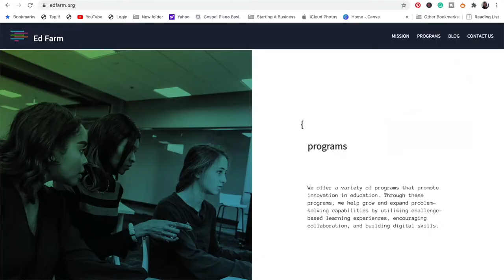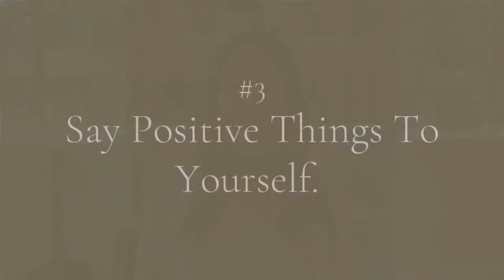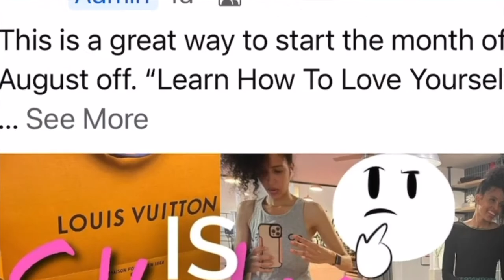How To Love Yourself | Motivational video | Self Love | Episode 1 Aug 2021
I didn't realize until a couple of years ago that I didn't truly love myself. Once I recognized it, I started my journey of mental healing.  Now that I'm overcoming it, I want to share it with you.

In this video, I will share 4 tips to help you learn how to love yourself.

0:00 Introduction

0:43 Tip #1

1:14 Tip #2

2:51 Tip #3

3:18 Tip #4